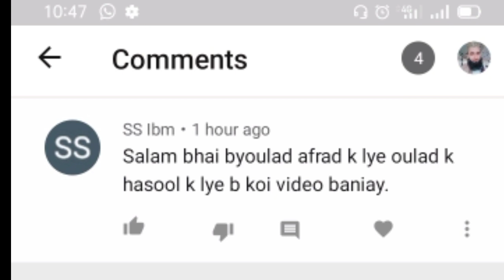Be oladi ka wazifa || بے اولادی کا وظیفہ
Be oladi ka wazifa

 بے اولادیں کا وظیفہ

Online ruhani ilaj fisabilillah coming soon
آن لائن روحانی علاج فی السبیل اللہ

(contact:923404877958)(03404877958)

Rohani jawahir
Ruhani jawahir
niazi Khan 1968
Rohani malfozat
tariqia jahangiria rohani markaz
tariqia jahangiria Ruhani center